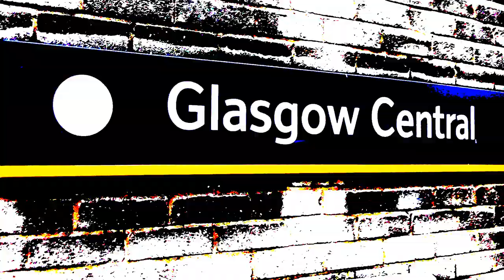Trains at Glasgow Central | 26/03/13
1080p HD!

A short stay at Glasgow Central station during a brief snow flurry on 26th March 2013!

INCLUDES: Virgin Pendolino, Cross Country Voyager & First Scotrail 156's, 158, 314's & 380's!